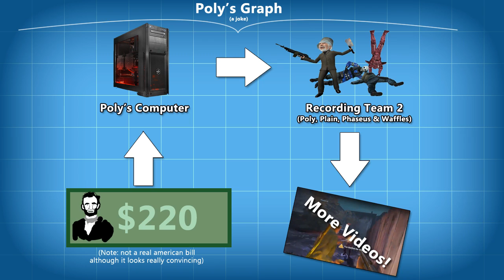Help Poly get his computer! [VERY IMPORTANT]